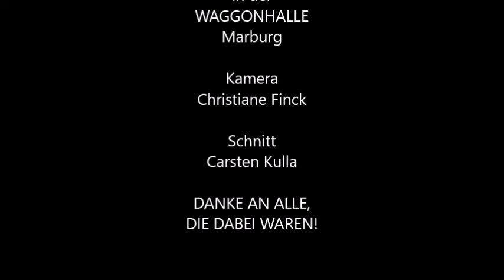25 Jahre AG Freizeit 2/2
Am 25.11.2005 feierte die AG Freizeit e. V. - für Behinderte und Nichtbehinderte in der Marburger Waggonhalle ihr 25jähriges Bestehen.

Neben dem beeindruckenden Auftritt des Theater-Projekts und dem Top-Acts des Abends, der legendären Treysaer Band "Katrin & die Quietschboys" (seit 1985 Pioniere auf dem Gebiet inklusiver Rock-Musik) gab es auch 5 Freizeitlieder, live vorgetragen von cARSCHti (Carsten Kulla), der von 1992 bis 2010 hauptberuflich als Diplompädagoge bei der AG Freizeit e. V. engagiert war.

Freizeitlieder? Das ist Songs, die am Ende von Gruppenreisen für die Party am letzten Abend geschrieben wurden und von den jeweiligen Erlebnissen und den Personen, die dabei waren, erzählen, und im Nachhinein sozusagen "musikalische Fotoalben"... Zwischen 1985 und 2009 entstanden über 200 davon, zunächst verfasst von Olaf Michelsen und Ralf "Pinni" Immel, seit 1992 auch von Carsten Kulla und anderen...